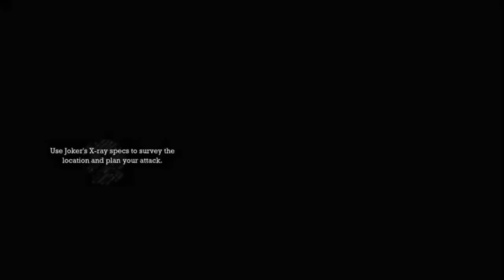Arkham Asylum Joker fail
Played as the Joker doing challenges, didn’t work out for me